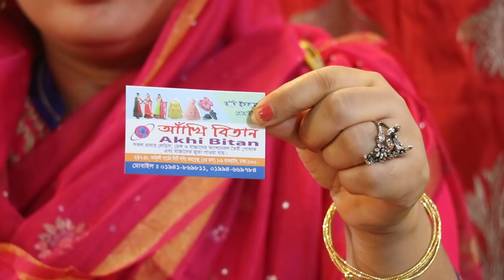Bridal party gown collection & Price